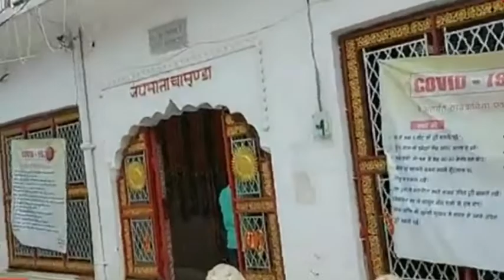HimachalNews: जय मां चामुंडा, कीजिए सुबह की शुरुआत माता की पवित्र आरती के साथ…12 फरवरी 2022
divyahimachaltv
dhtv,tvnews
local news
divyahimachalgoodmorning
khabre ftafat
divyahimachalgoodafternoon